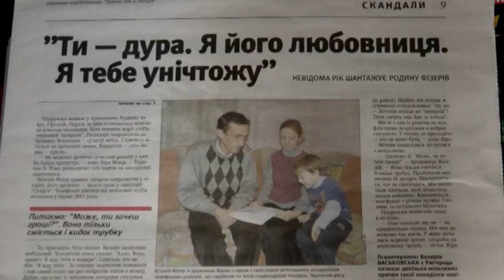Язык в действії (Суржик)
Вадім Колісніченко
Сіргєй Ківалов
кіностудія Волинь 2013